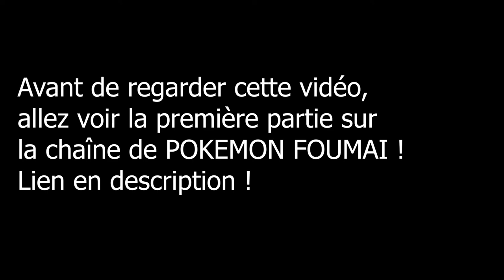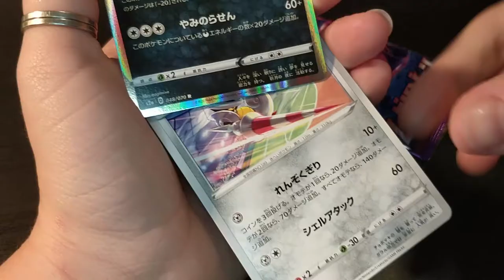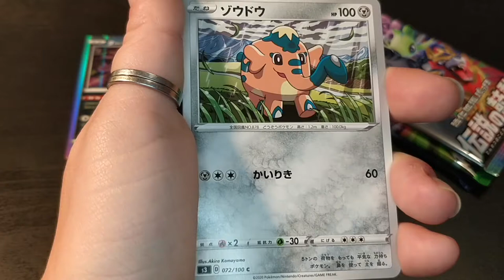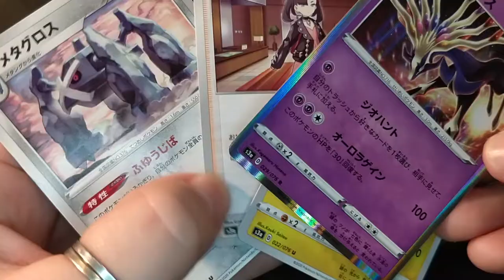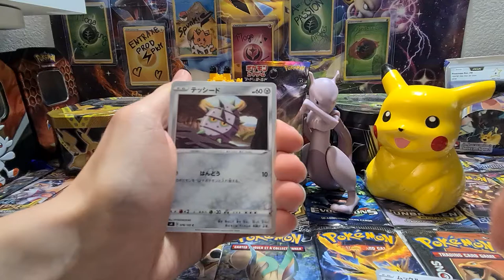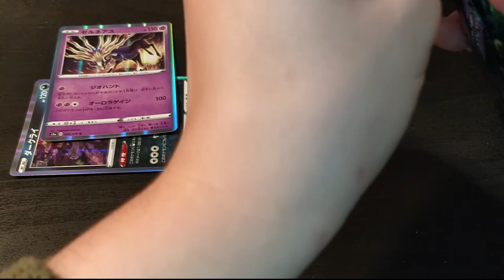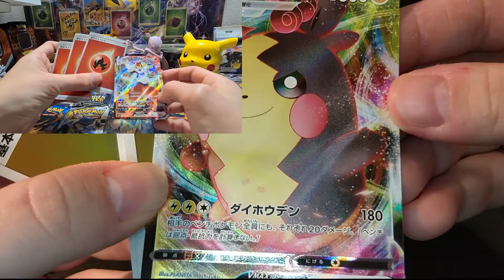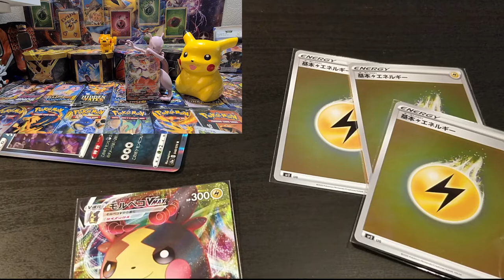BATTLE CONTRE LA TEAM POKEMON FOUMAI !! PART 2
Hey ! 🤗

Ouverture du coffret VMAX spécial SET en battle avec POKEMON FOUMAI !!